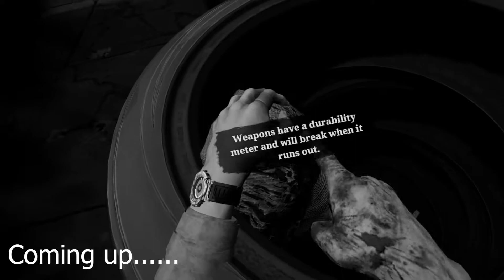Anti-vaxxers are everywhere! - The Walking Dead Saints and Sinners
I finally got myself the Oculus Quest 2 (Meta Quest 2). I had an Oculus Go but hardly used it so this is my first proper VR game once I get past the motion sickness it's amazing. This game is amazing and was completely surprised in how the game actually is the mechanics are brilliant there is always a sense of worry while I was playing Saints and Sinners but every encounter I had with a zombie I just couldn't help my self but to have a laugh with them.

I tried to have a western showdown but because I wasn't paying attention to the tutorial I kept failing at it and hitting the wall.

If you have any recommendations either on the Oculus/Meta store or on steam let me know on what games to play as I have the headset set connected to my pc so I can play any of the steam VR games.